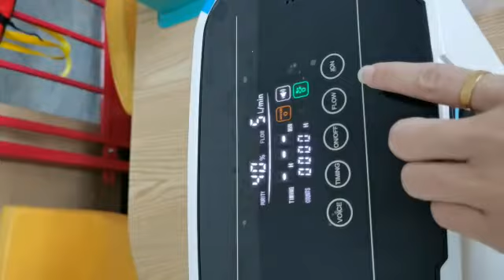1-7L Oxygen Concentrator